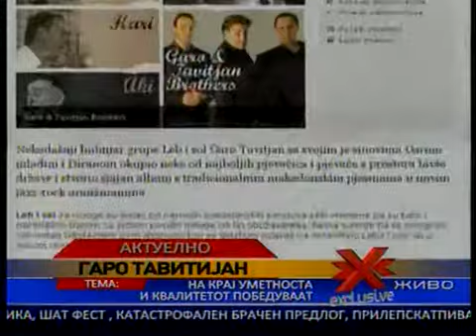Garo Tavitjan Interview | A1 Exclusive - 2010